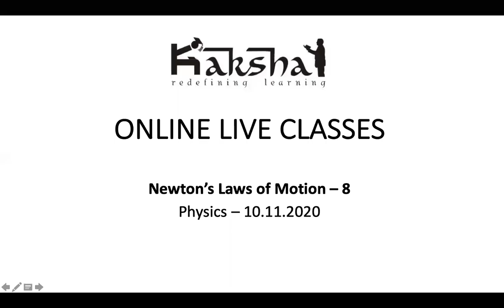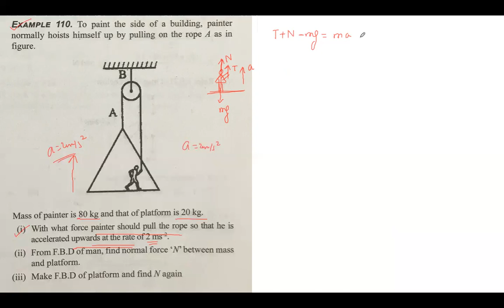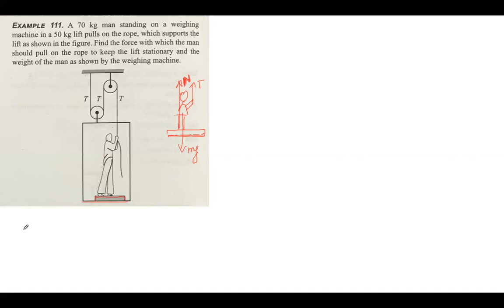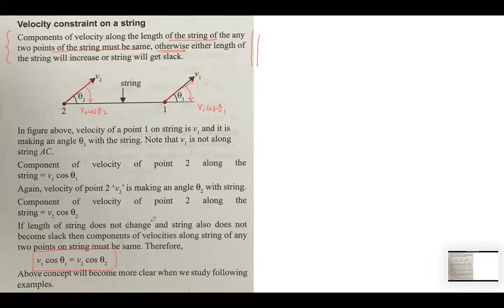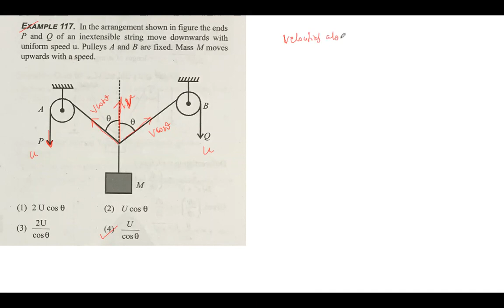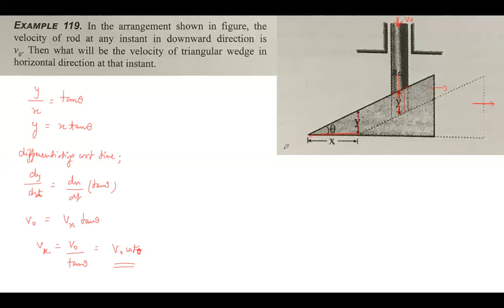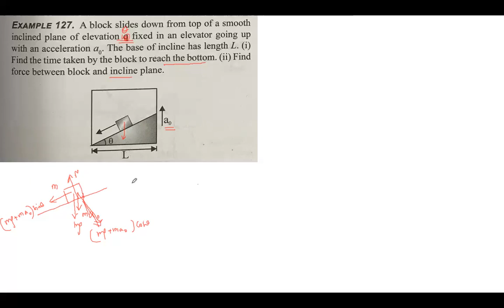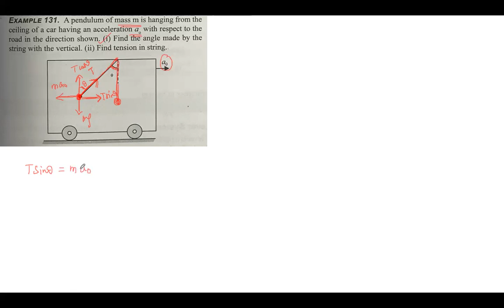NEET 12th Pass - Physics - Newton's Laws of Motion - 8